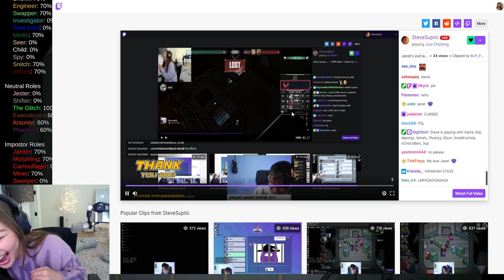Janet Reacts To Steve Making Fun Of Her